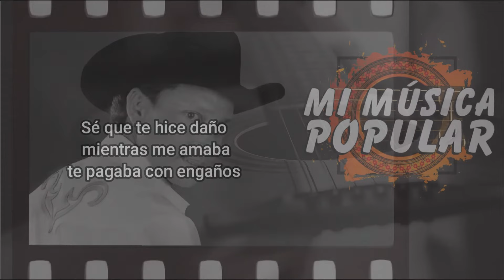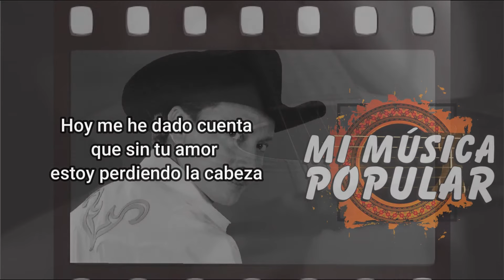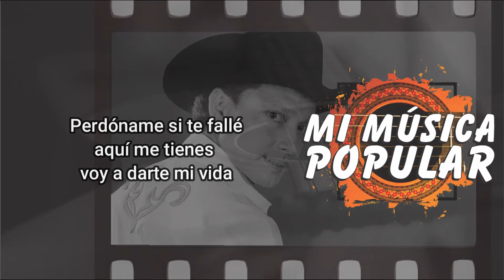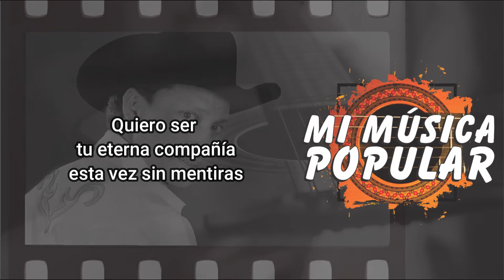Esta Vez Sin Mentiras - Giovanny Ayala - Con Letra (Video Lyric)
Hola mi vida
espero que esta canción
haya llegado a tu destino
para decirte que me perdones
que esta vez sin mentiras

Sé que te hice daño
mientras me amaba
te pagaba con engaños

Y que fue mentira
cuando te dije lo mucho
que te quería

Aunque todo
estoy lo sabías
más y más
me amabas vida mía

Hoy me he dado cuenta
que sin tu amor
estoy perdiendo la cabeza

Y vine a buscarte
para decirte
que no supe valorarte

Ojalá y que puedas
perdonarme
por que como
nunca voy amarte

Perdóname si te fallé
aquí me tienes
voy a darte mi vida

Perdóname si te busqué
te necesito
como el sol a sus días

Quiero ser
tu eterna compañía
esta vez sin mentiras

Giovanny Ayala
te fajaste

perdonarme
por que como
nunca voy amarte

Quiero ser
tu eterna compañía